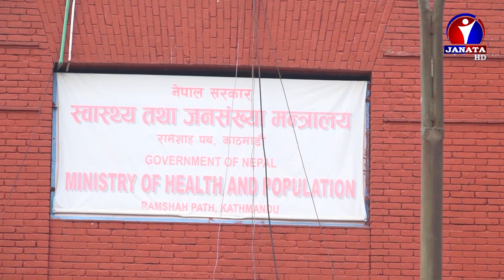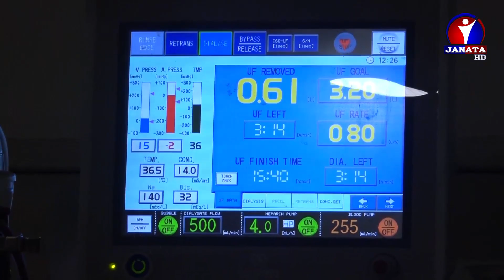होस गरौं जाडोमा बालबालिकाको आन्द्रामा समस्या हुनसक्छ || Dr. Sushil Dhungel | Janata Health